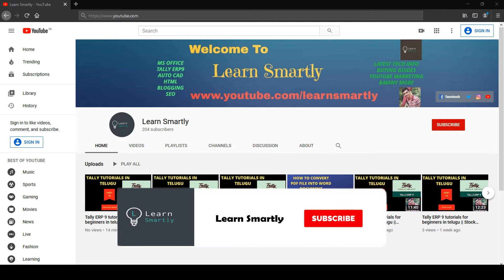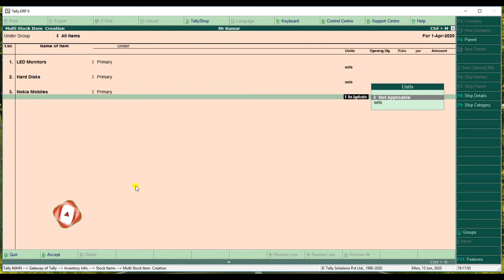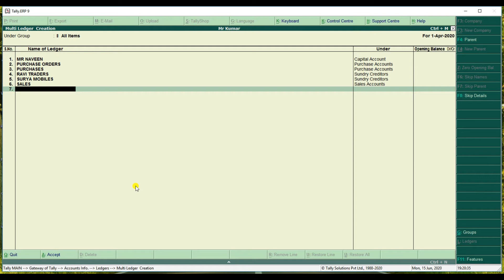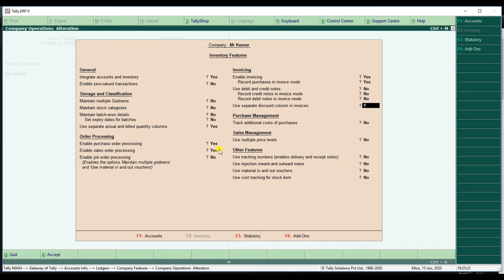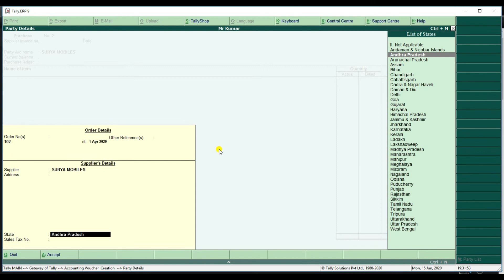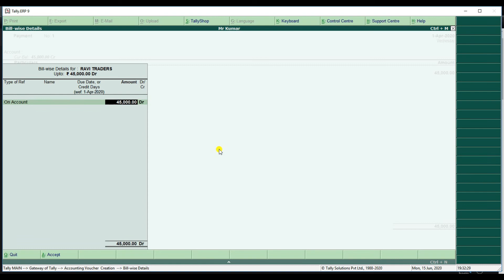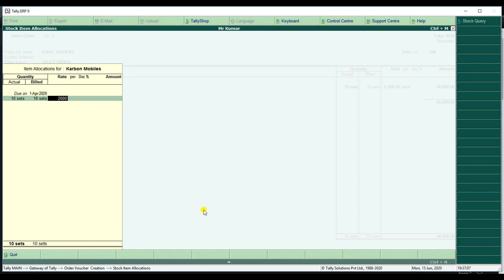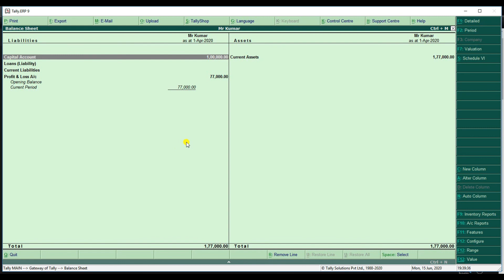Tally ERP 9 tutorials for beginners in telugu || Sales Orders || Part 19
This video is all about Tally ERP 9 tutorials for beginners in telugu  Sales Orders in telugu how to use tally in telugu ,tally notes,tally 9,tally accounting,tally erp 9,tally erp 9 tutorial pdf,order processing,sales management software,purchase order form,purchase order template,sales order,sales order tally problems in telugu